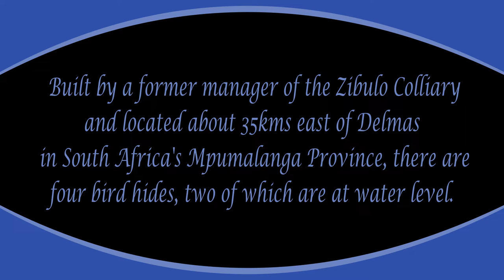Zibulo Bird Hides #1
The Zibulo Bird Hides are located near the colliery of the same name, about 35 Kms east of the town of Delmas in Mpumalanga Province, South Africa. They were built by a former mine manager and attract a good variety of birds. The big attraction at this site are the water level hides that allow photographers to see eye-to-eye with the birds.

J.S Bach : Brandenburg Concerto no. 1 in F major, BWV. 1046 - I. Allegro